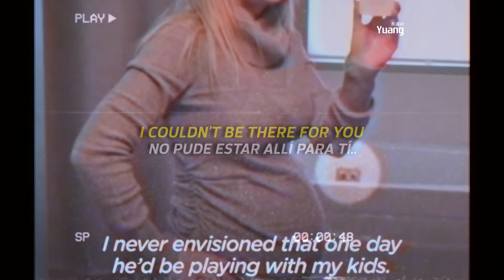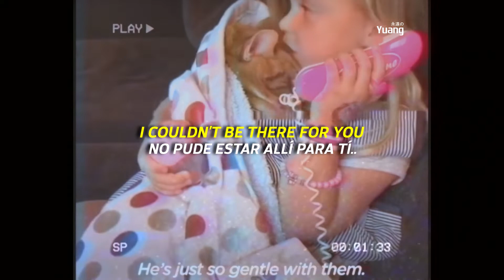Magic Potion - Deep Web (Sub. Esp - Lyrics - 字幕あり)